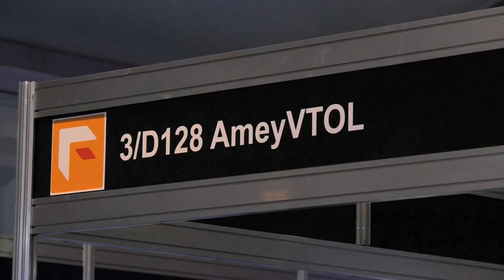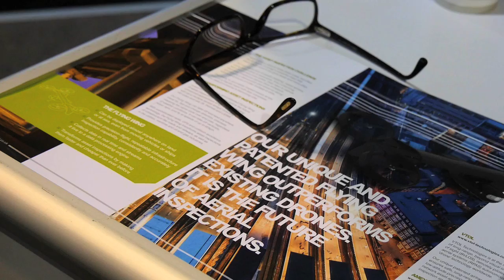Amey VTOL - Farnborough Air show 2016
AMEYVTOL at Farnborough Air show 2016. Launching the new asset inspection drone - Flying Wing